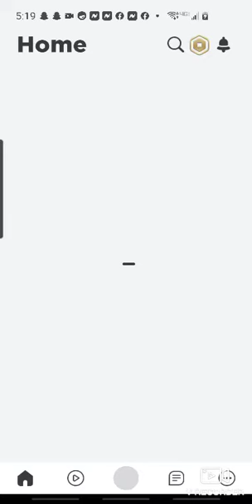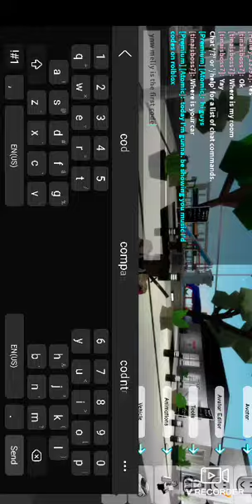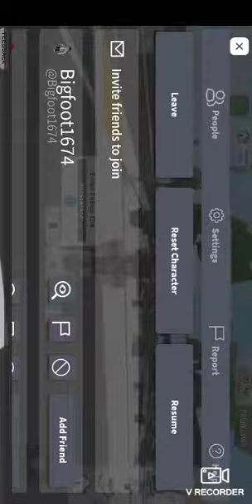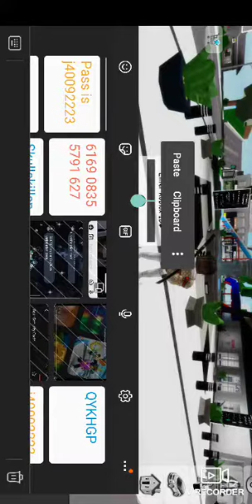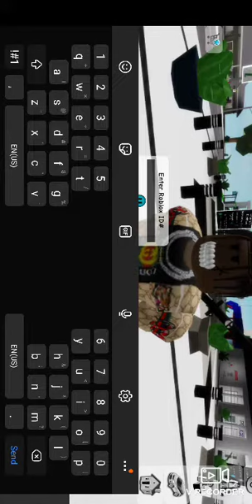September 11, 2021